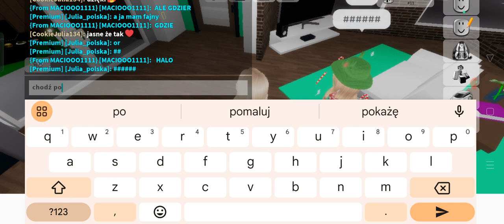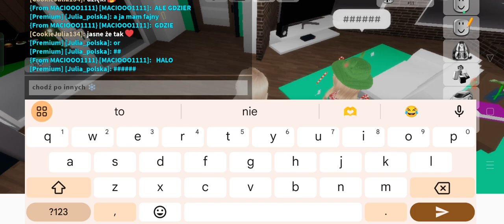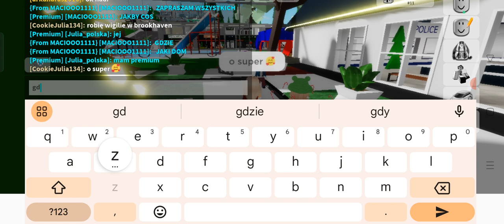Wigilia w ROBLOXIE ( Brookhaven ) !!! ❄️💖